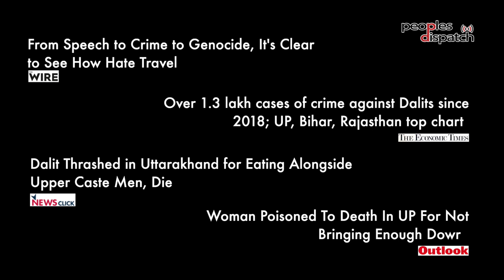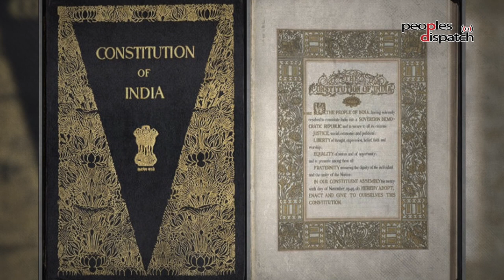Dispatches from India: Where does the country stand 75 years later?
In a special episode of Dispatches from India, we take a look at how India has fared 75 years after independence. Experts from various fields talk about how India has performed with respect to democracy and institutions, the prevalence of religious polarization, and the nature of economic growth.